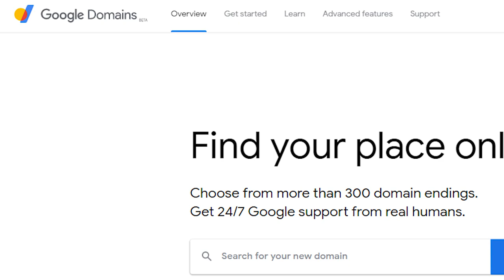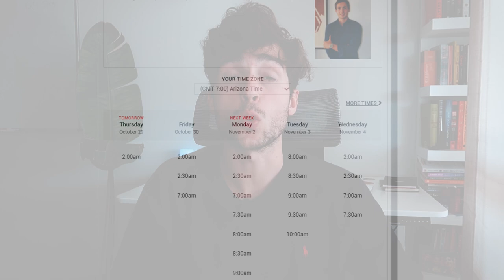How Much It COST to Start My 6-Figure+ SMMA 😵 (REAL figures)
This video will give you an idea as to how much you can expect to invest into it to truly have success with it.